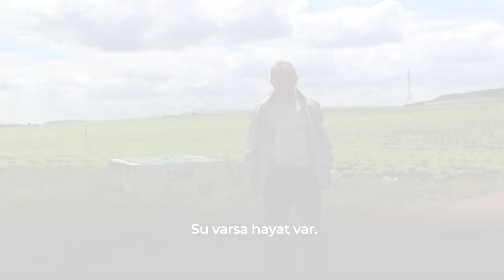Eskişehir'de Suyun Gücü Milletle Buluşuyor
Eskişehir'de 2021 yılı sulama sezonunda toplam 327.500 dekar tarım arazisi sulanacak olup, sulu tarım ile birlikte ülkemiz ekonomisine 900 Milyon 250 bin TL katkı sağlanmasını hedefliyoruz.